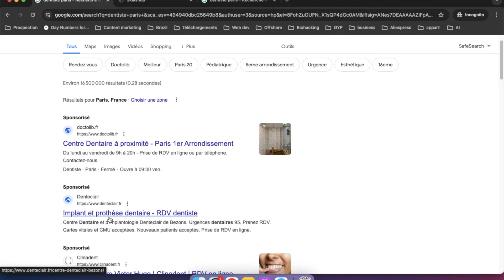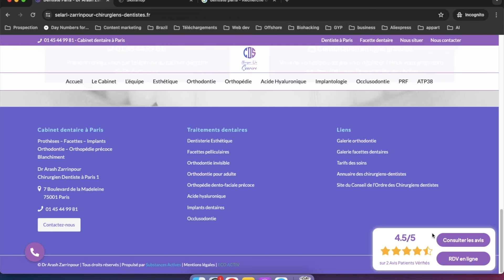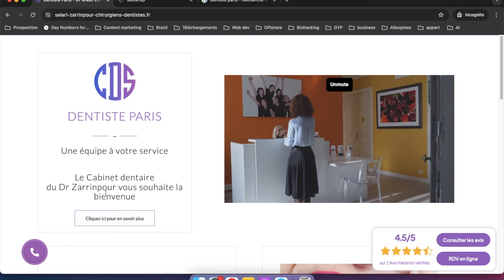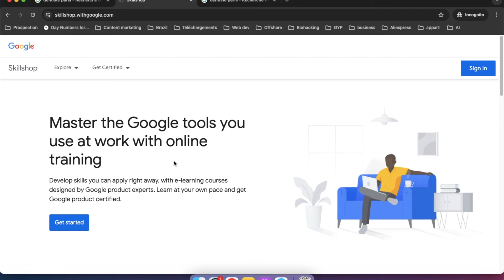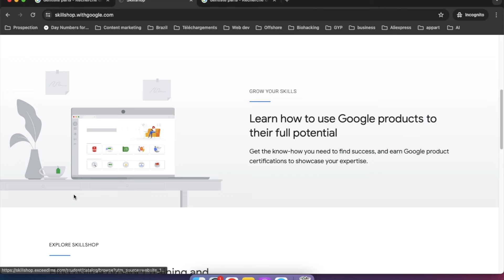Comment Gagner De L'Argent Avec GOOGLE ADS En 2024 (100-300€ / Jour)